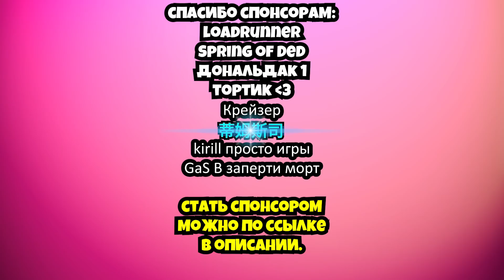ЭВОЛЮЦИЯ ЗАМКА ЧТОБЫ ИЗ РАЗВАЛИН ПОСТРОИТЬ ОГРОМНУЮ КРЕПОСТЬ В ИГРЕ CASTLE WARS!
• Прохождение и обзор игры Castle Wars на русском. Эволюция замка. Castle Wars эволюция.